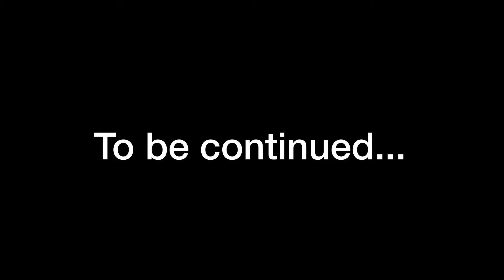Spider-Man vs the league of dirtbags part 1